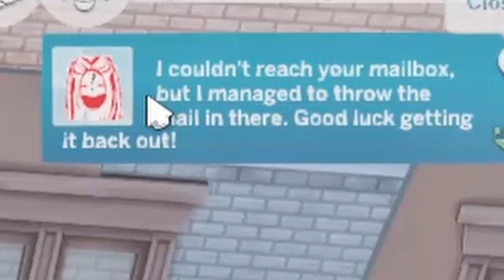Amelia Zegacy and Basic Introductions - Sims 4 Star Sign Legacy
- challenge rules to follow along!

Time stamps:

Aries Summary: 0:00-1:20
Intro: 1:20-2:00
Amelia settling in!: 2:05-26:30